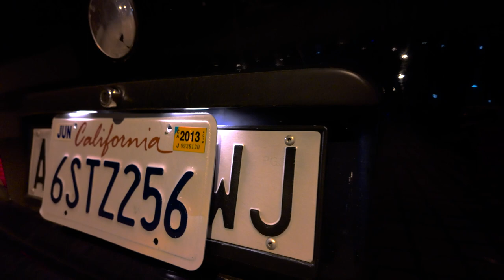STARS IN THE NIGHT | Giac's fitted E36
Thanks for supporting us and inspiring us to chase our dreams!